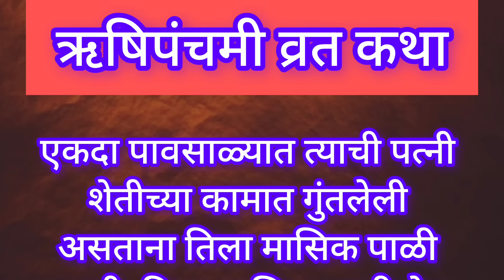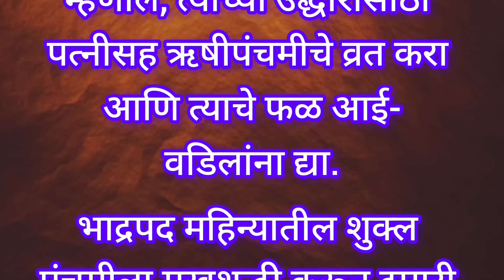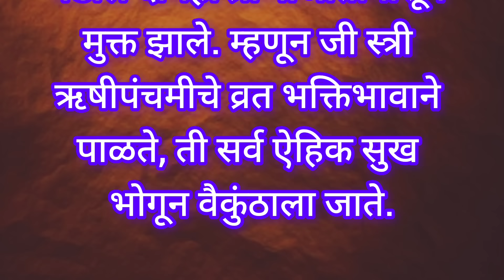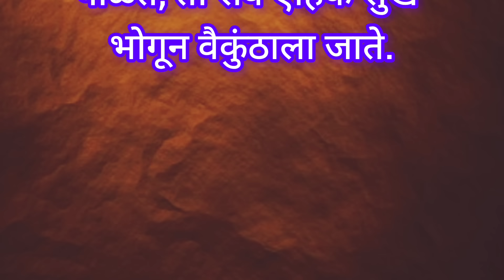ऋषिपंचमीची कथा | ऋषिपंचमीची कहाणी |ऋषीपंचमी व्रत कथा |rishi panchmi katha Marathi |Rishipanchmi 2024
ऋषि पंचमी व्रत कथा
Rishi panchmi ki kahani
rishi panchami vrat katha
rishi panchami ki puja kaise karen
rishi panchami ki kahani
rishi panchami ka mahatav
ऋषि पंचमी 2024,rishi panchami 2024,ऋषि पंचमी 2024 कब है,rishi panchami 2023 date,rishi panchami 2024 date time,rishi panchami snan 2024,2024 mein rishi panchami kab hai,ऋषि पंचमी 2024 में कब है,कब है ऋषि पंचमी 2024 में,2024 में ऋषि पंचमी कब है,2024 में ऋषि पंचमी कितनी तारीख को है,2024 में ऋषि पंचमी कौन सी तारीख को है,ऋषि पंचमी कब है 2024,ऋषि पंचमी 8 सितंबर 2024,rishi panchami 2024 kab hai,rishi panchami vrat 2024,ऋषि पंचमी व्रत 2024 ,ऋषि पंचमी पूजा विधि,ऋषि पंचमी की पूजा,सप्त ऋषि पूजा विधि,ऋषि पंचमी की पूजा कैसे करें,ऋषि पंचमी की पूजा कैसे करे,पंचमी पूजा विधि,ऋषि पंचमी पूजा,ऋषि पंचमी व्रत पूजा विधि,ऋषि पंचमी पूजा की सबसे सरल विधि,ऋषि पंचमी पूजा मंत्र,ऋषि पंचमी पूजा सामग्री,पूजा विधि,8 september 2024 ऋषि पंचमी व्रत की पूजा विधि,ऋषि पंचमी की पूजा कैसे होती है,ऋषिपंचमी,ऋषि पंचमी व्रत की विधि,ऋषी पंचमी पूजा कशी करावी,ऋषी पंचमी पूजा मुहूर्त,ऋषि पंचमी व्रत उद्यापन विधि

गणेश चतुर्थी 2024 में कब है,माघ गणेश चतुर्थी 2024,2024 की गणेश चतुर्थी कब है,2024 में गणेश चतुर्थी कब है,गणेश चतुर्थी 2024,2024 गणेश चतुर्थी,2024 गणेश चतुर्थी कब है,2024 गणेश चतुर्थी पूजा का दिन,गणेश चतुर्थी 2024 की कब है,गणेश चतुर्थी कब है,ganesh chaturthi 2024,भाद्रपद गणेश चतुर्थी कब है 2024,गणेश चतुर्थी पूजा विधि,गणेश चतुर्थी 2024 डेट,संकष्टी चतुर्थी 2024,चतुर्थी 2024 में कब है,संकष्टी चतुर्थी अगस्त 2024

गौरी आवाहन,ज्येष्ठा गौरी आवाहन,गौरी आवाहन 2023,गौरी पूजन,गौरी आव्हान,ज्येष्ठा गौरी आवाहन 2023,ज्येष्ठ गौरी आवाहन

@Pooja corner
‎@Pooja's Lifestyle
‎@दत्त सेवेकरी-Datta Sevekari
‎@Swamincha Mahima
‎@Shriketan kulkarni
‎@Dindori Pranit Seva Marg